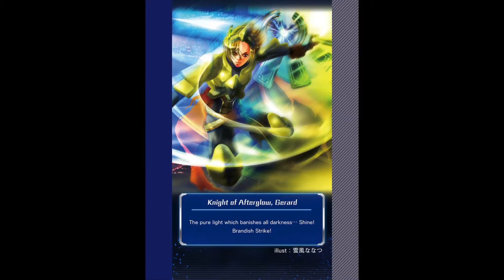Cardfight Vanguard Zero! Gold Paladins Rise (Pack set 2) + Deck building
With the anniversary going the packs to open was made much easier this time around, able to get the next 10 set to open, allowing to try and get some new cards from the new set, while it was a gold ring, we managed a great deal with 2 RRRare copy of the new powerful Nova grappler dragon as well to plenty of good RRare cards to match too, including some special print cards this was a good pull, and given us the chance to make our Aqua Force deck now, able to put it together and have it at the ready for the event in progress now, hopefully managing properly once we get the right cards needed to make it powerful.